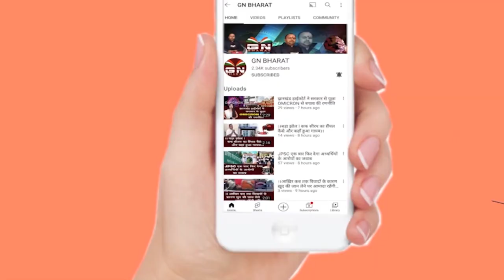बाबूलाल मरांड़ी को झटका, दलबदल मामले में देखिए हाईकोर्ट के अधिवक्ता ने क्या कहा